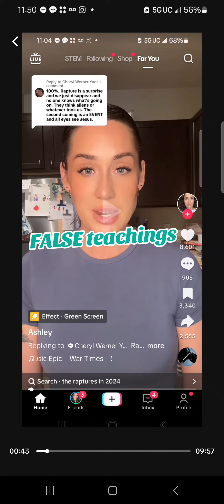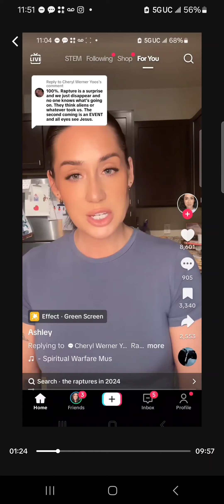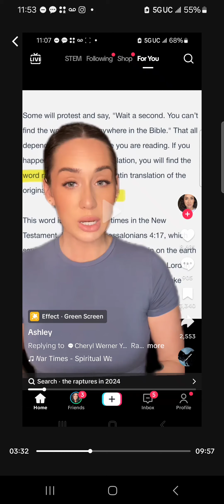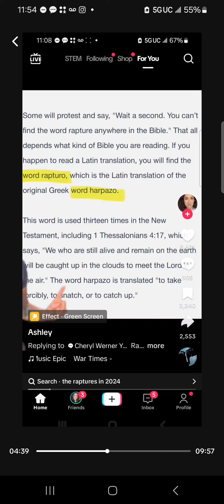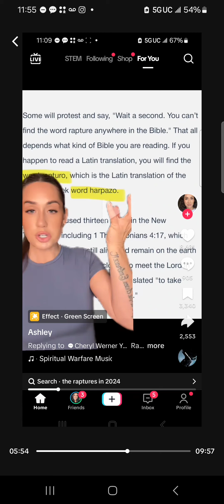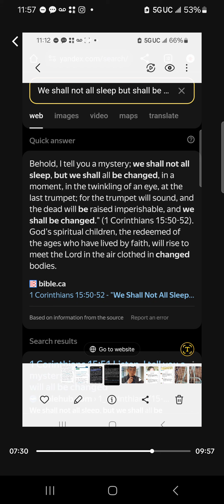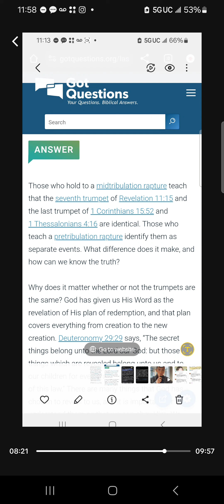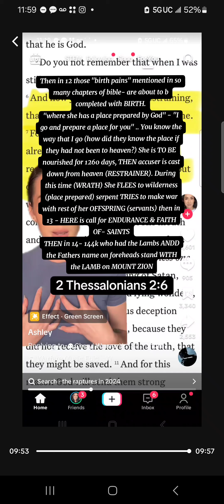False teachings of the end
Then in 12 those "birth pains" mentioned in so many chapters of bible- are about to b completed with BIRTH.
"where she has a place prepared by God" - "I go and prepare a place for you" .. You know the way that I go (how did they know the place if they had not been to heaven?) She is TO BE nourished for 1260 days, THEN accuser is cast down from heaven (RESTRAINER). During this time (WRATH) She FLEES to wilderness (place prepared) serpent TRIES to make war with rest of her OFFSPRING (servants) then in 13 - HERE is call for ENDURANCE & FAITH OF- SAINTS
THEN in 14- 144k who had the Lambs ANDD the Fathers name on foreheads stand WITH the LAMB on MOUNT ZION